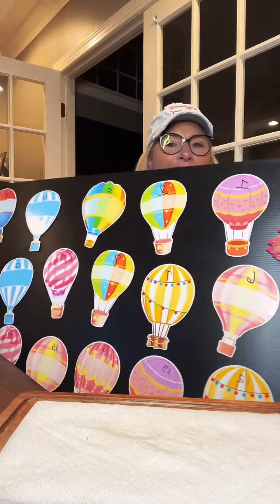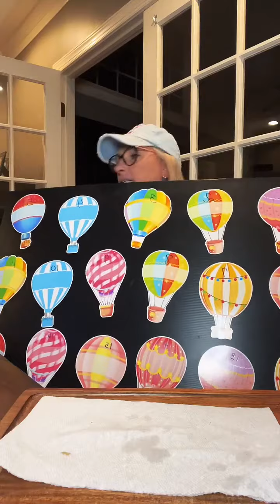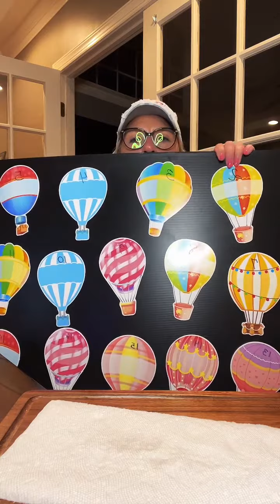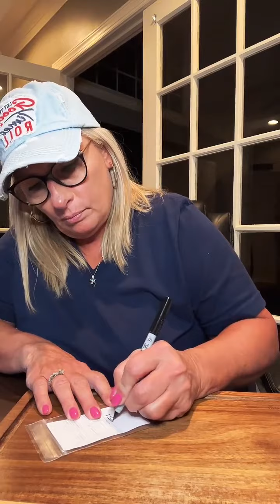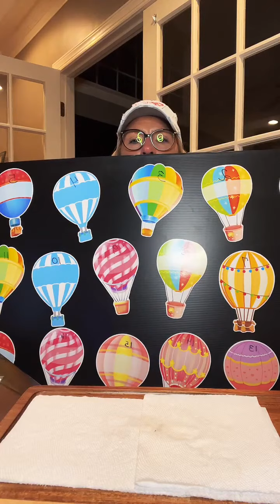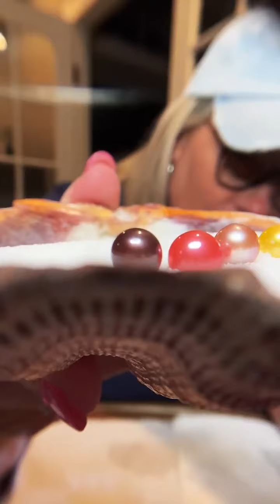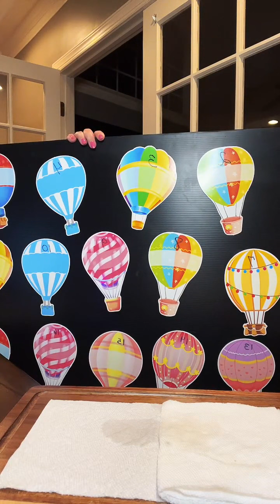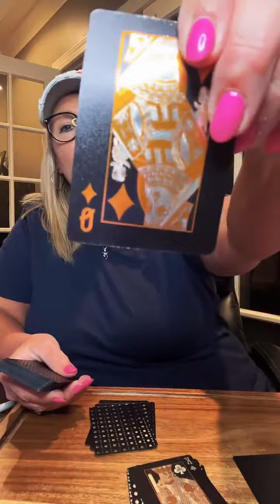August 7, 2022